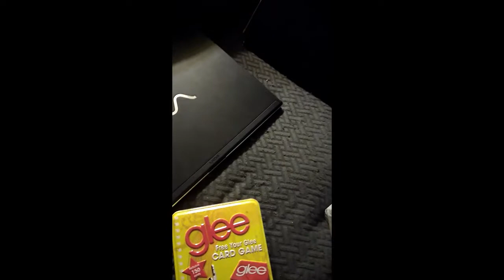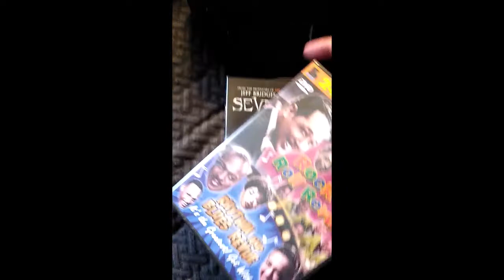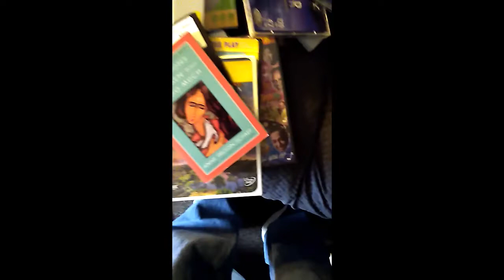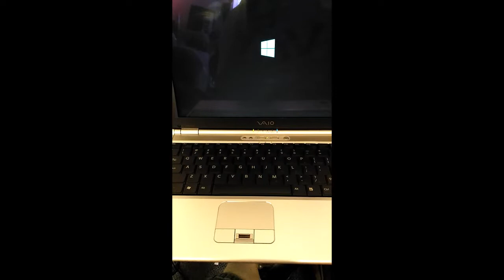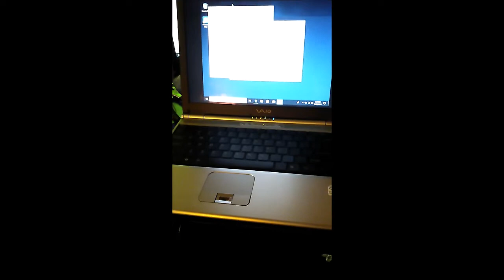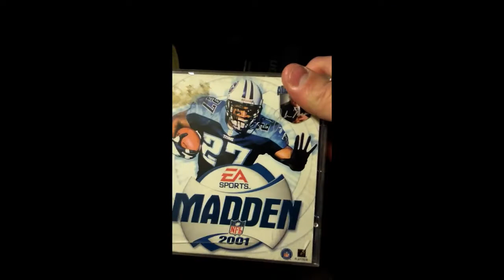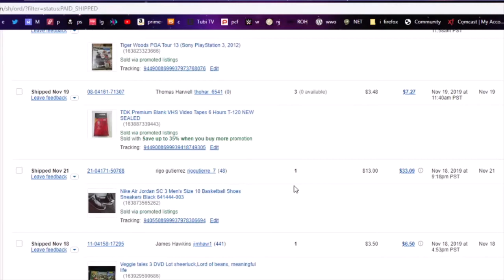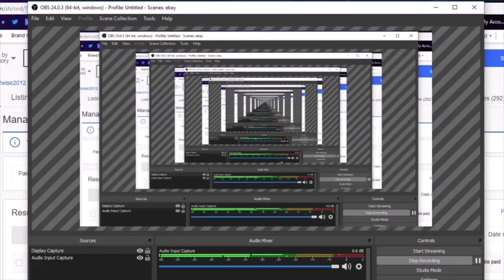New Bag Sale PS1,Computer Repair,Guitar Hero, eBay Sales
Make offers on anything